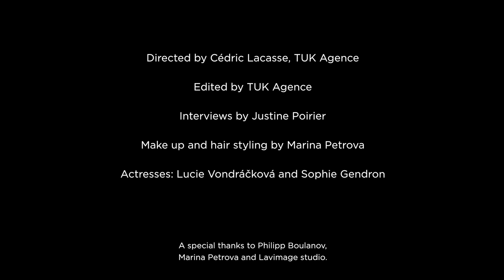Interview The Perfect Kiss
Sophie Gendron and Lucie Vondrackova about their experience from the set of  The Perfect Kiss, a romantic comedy